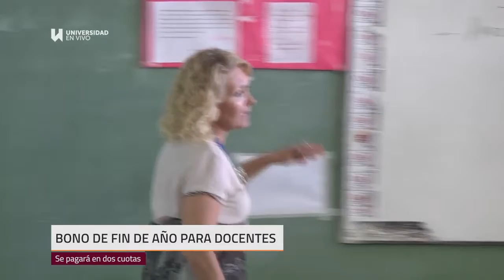Bono de fin de año para docentes universitarios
Entrevista a Jaime Barcelona, secretario General del Gremio ADICUS.